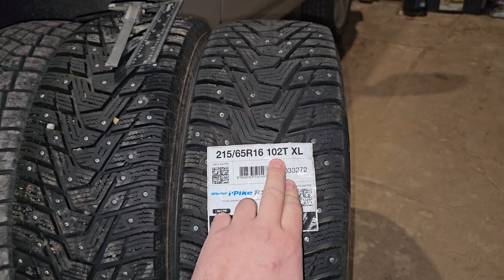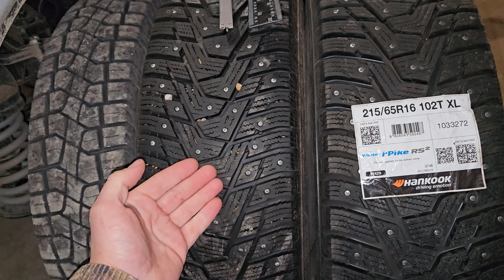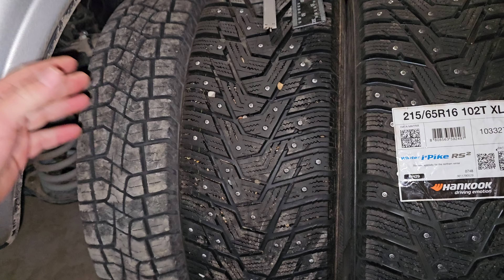ЛИЧНОЕ мнение по подбору зимних шин для Нивы Легенды 21214, 21213, 2121.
Данное видео носит исключительно РАЗВЛЕКАТЕЛЬНЫЙ характер и не может являться инструкцией либо руководством к каким-либо действиям, бездействиям со стороны лиц осуществляющих его просмотр! Все заключения, высказывания и выводы озвученные в видео не являются экспертными и истиной в последней инстанции, а выражают ИСКЛЮЧИТЕЛЬНО личное понимание тех или иных вопросов касаемых эксплуатации моего личного автомобиля Нива Легенда! рекомендации​​нивлегенда​​ниваярика​​нива​зимниешинынаниву